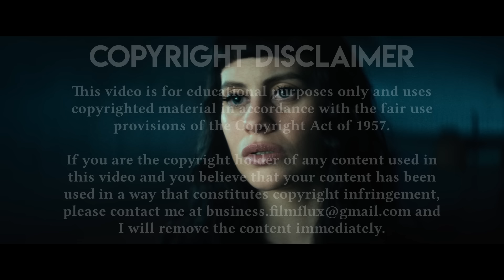കൊറോണ സമയത്ത് നമ്മളെ ഞെട്ടിച്ച പടത്തിന്റെ അടുത്ത ഭാഗം | The Platform 2 Movie Malayalam Explanation